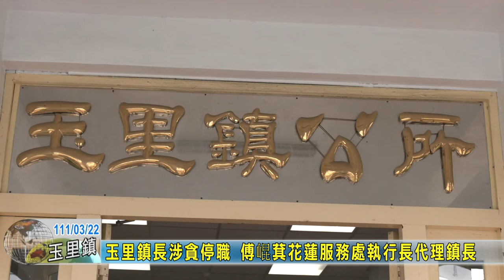20220322 04 玉里鎮長涉貪停職